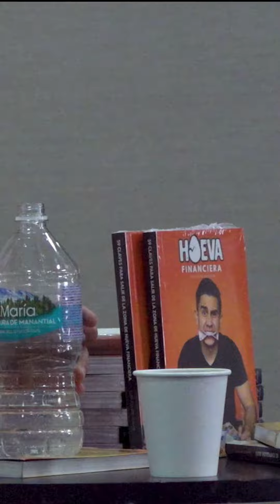CONFERENCIA EN ZACATECAS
Conferencia con nuestros vecinos de Zacatecas 🚚